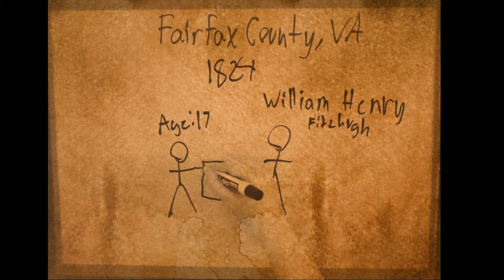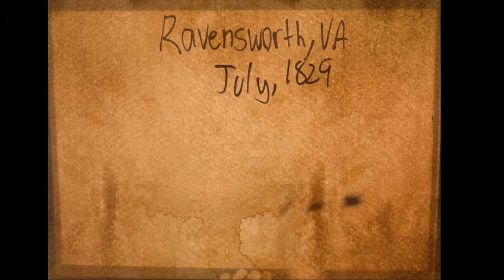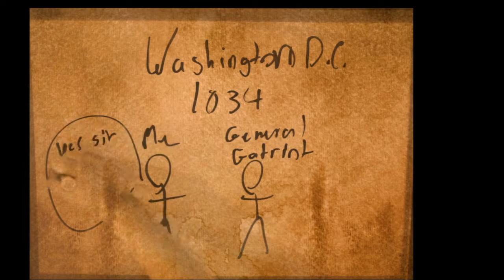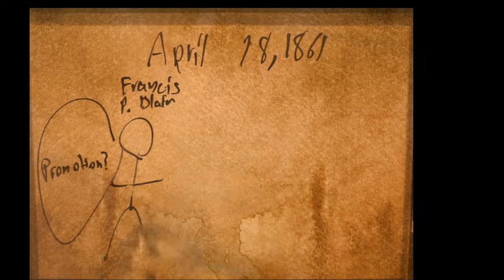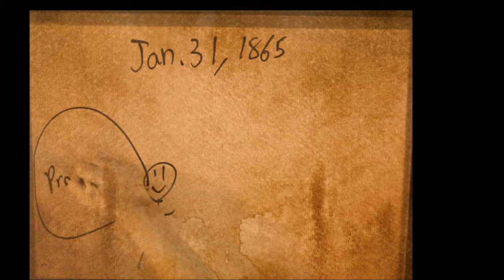Robert E. Lee Draw My Life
In this video I, Robert E. Lee, will draw my life.